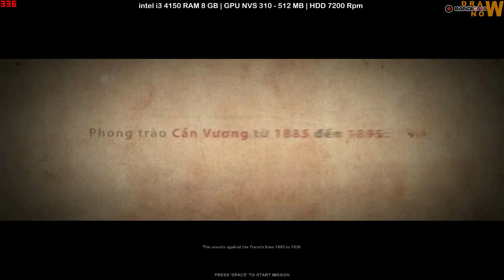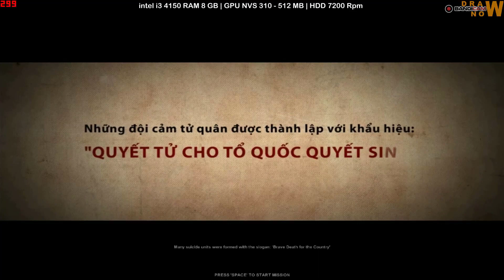7554 | NVIDIA NVS 310 - 512MB | Dell Optiplex 3020 SFF - i3 4150 RAM 8 GB | HDD 7200 RPM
Dell Optiplex 3020 | I3 4150 @3 5 Ghz | HDD 7200 RPM | Vga NVIDIA NVS 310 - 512MB 64 Bit
Recording by BANDICAM
Edit Video by Camtasia 2019
Thumbnail by Photoshop CS6 EXTENDED